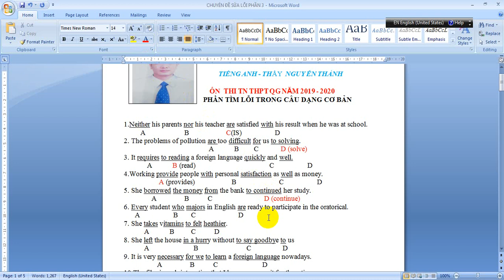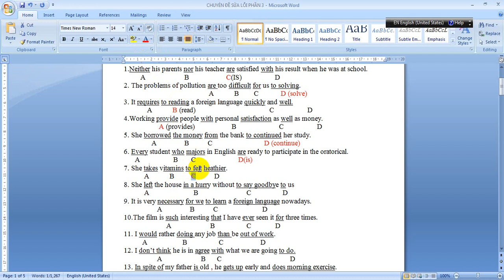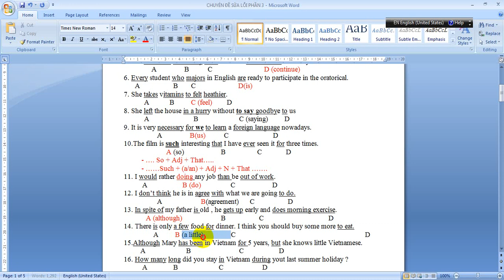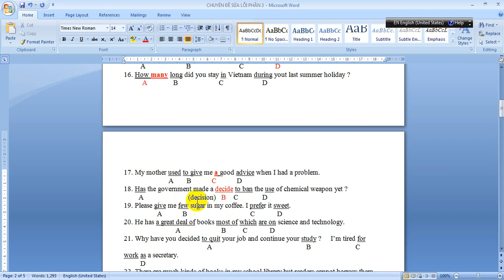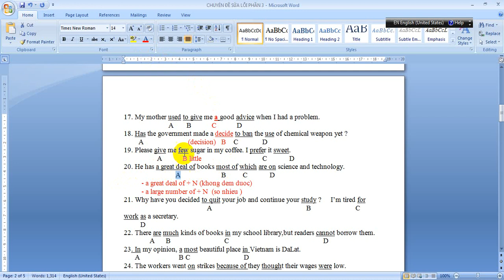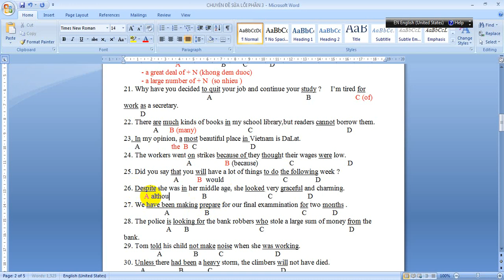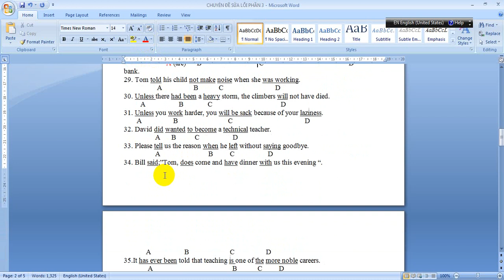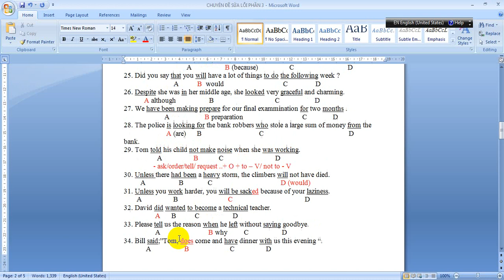ÔN TẬP TIẾNG ANH THI TNTHPT QG PHẦN SỬA LỖI TRONG CÂU CƠ BẢN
Hết lo mất gốc Tiếng Anh với phần ôn tập kiến thức cơ bản và các dạng bài tập theo chủ đề. subcribe kênh và theo dõi bài học hàng ngày nhé.